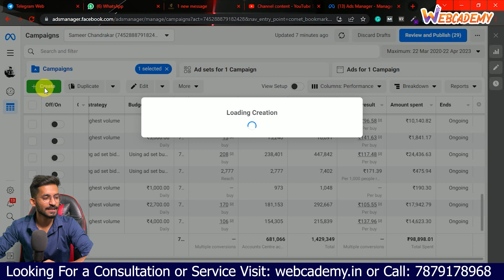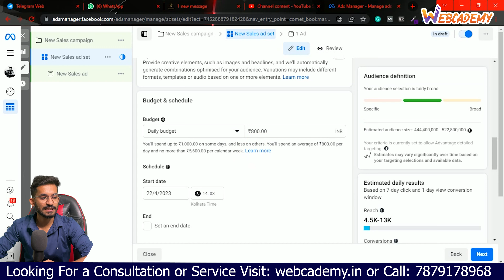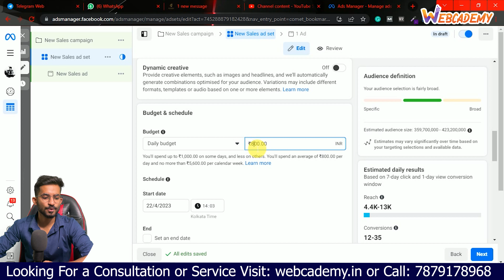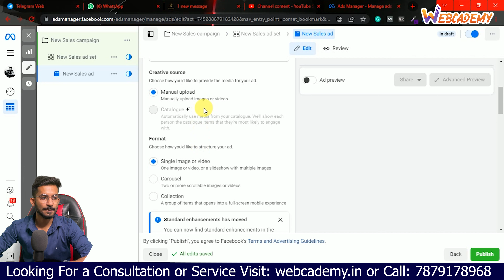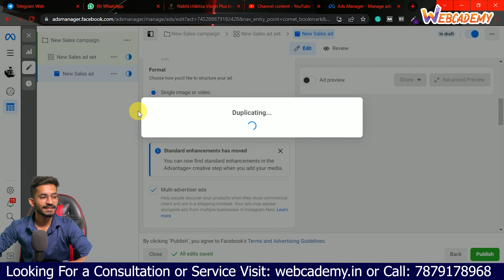Tutorial:- #8 How to First Ad for Digital Product in 2023 | Most profitable digital products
This is the tutorial for how to sell digital products in India 2023 | and this is our part 8 if you want to sell digital products must watch this series.

✅Paid Courses 👇
⚠️Facebook Ads Secret reveal⚠️

how to sell digital products on etsy from india
how to sell digital products online for free
how to sell digital products on etsy using canva
how to sell digital products with facebook ads
how to sell digital products online step by step
how to sell digital products online with google drive
how to sell digital products on razorpay
how to sell digital products on instamojo
how to sell digital products on etsy in hindi
how to sell digital products online step knowledge builder
how to sell digital products on amazon fba
how to create digital products to sell on amazon
how to find digital products to sell on shopify